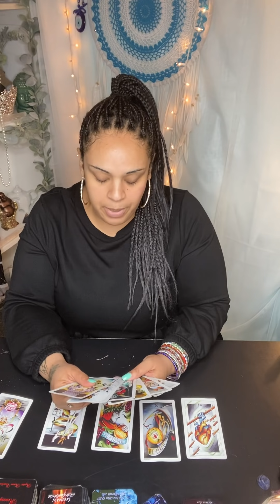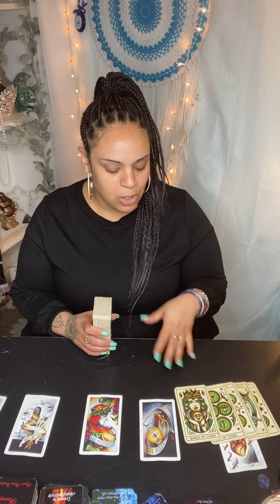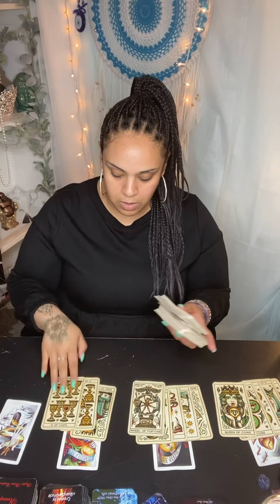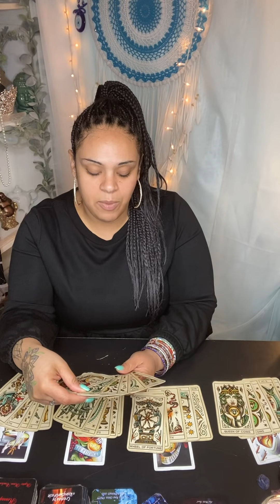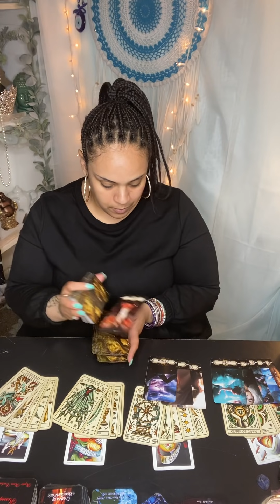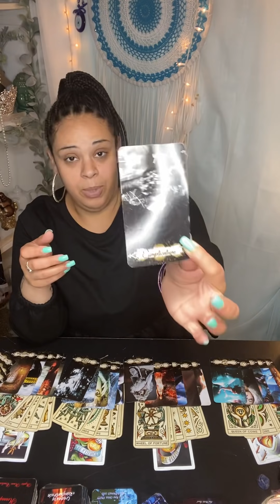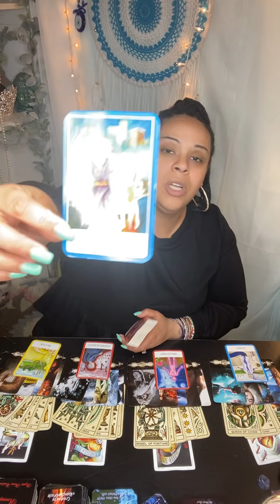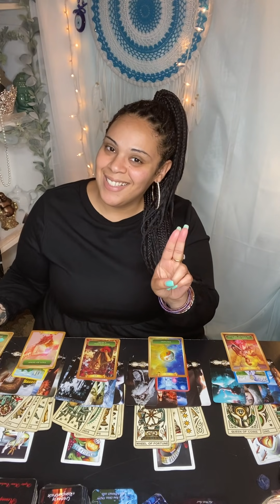Love ❤️ Reading Singles & Looking to Get Out of a Karmic or TwinFlame Connection “New LOVE ❤️!”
Follow on IG: likemeskincare
Follow on Facebook: Like Me, Skincare LLC